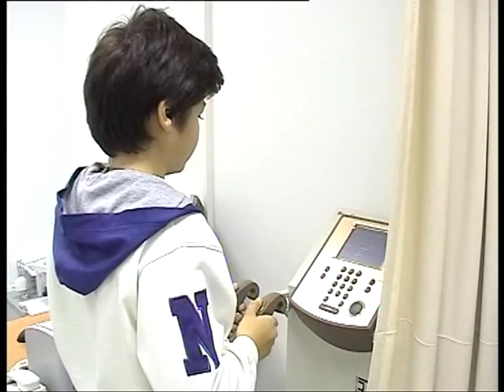SPORTSKO MEDICINSKI PREGLED